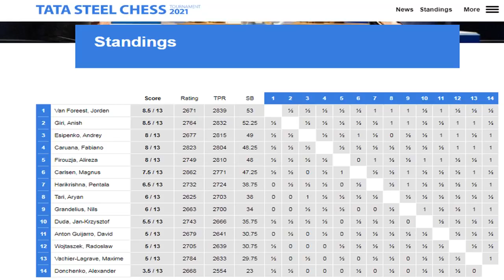Magnus Carlsen : Kemenangan di Putaran Terakhir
Magnus Carlsen Vs Maxime V Lagrave, Tata Steel (rd13),2021

Untuk mengobati kekecewaan fans Magnus Carlsen, saya akan ulas gamenya Magnus Carlsen Vs Maxime V. Lagrave

Selamat Menyaksikan..
Turnamen catur elit tatap muka pertama  tahun 2021 Tata Steel Chess Sudah dimulai sejak 16-31 Januari 2021 di Wijk aan Zee, Belanda. Turnamen tahun ini adalah edisi ke-83 sejak pertama kali digelar tahun 1938,  tidak lagi mengikut sertakan kelompok Challenger dan Amatir yang biasanya membuat sesak ruangan pertandingan karena pandemi. Seperti tahun-tahun sebelumnya turnamen ini berlangsung dalam 13 babak dan diikuti oleh 14 peserta.
Mereka adalah:

1. GM Magnus Carlsen 2862
2 . GM Fabiano Caruana 2823
3. GM Maxime Vachier-Lagrave 2784
4. GM Anish Giri 2764
5. GM Alireza Firouzja 2749
6. GM Jan-Krzysztof Duda 2743
7. GM Pentala Harikrishna 2732
8. GM Alexander Donchenko 2668
9. GM Radoslaw Wojtaszek 2705
10. GM David Anton Guijarro 2679
11. GM Andrey Esipenko 2677
12. GM Jorden Van Foreest 2671
13. GM Nils Grandelius 2663
14. GM Aryan Tari 2625

Sayangnya, di saat-saat terakhir GM Daniil Dubov menarik diri karena seseorang yang dekat dengan pecatur Rusia ini terpapar Covid-19. Ia akan digantikan oleh pecatur Jerman berusia 22 tahun GM Alexander Donchenko (2668).

Format pertandingan adalah catur klasik dengan waktu pikir 100 menit  untuk 40 langkah pertama, diikuti oleh 50 menit untuk 20 langkah berikutnya plus 15 menit untuk keseluruhan pertandingan ditambah 30 detik increment.

Selamat menyaksikan ulasan2nya...semoga terhibur